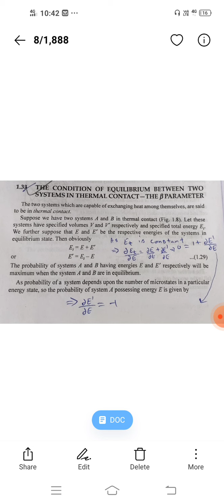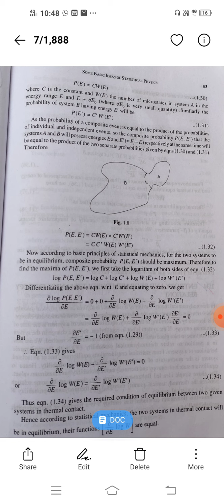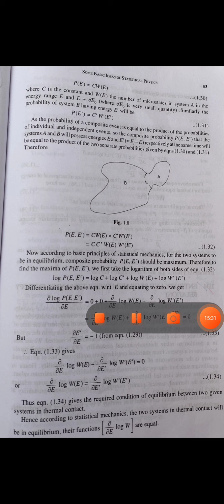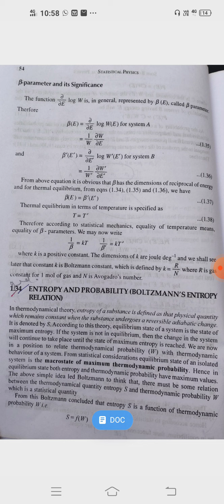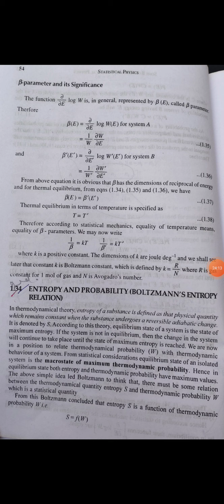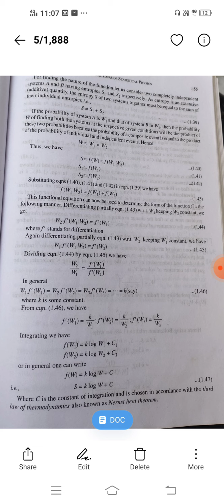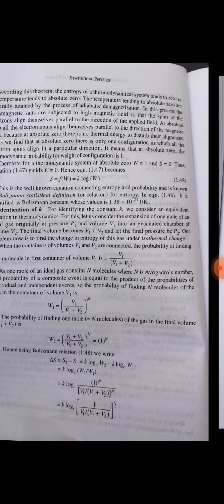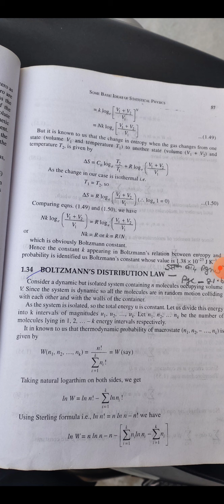Beta parameter and entropy, Probability relation